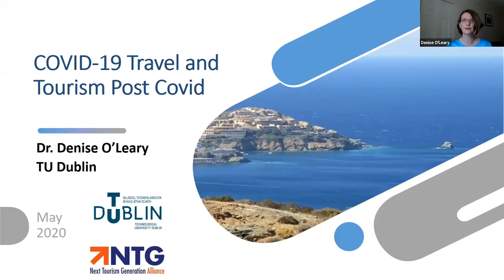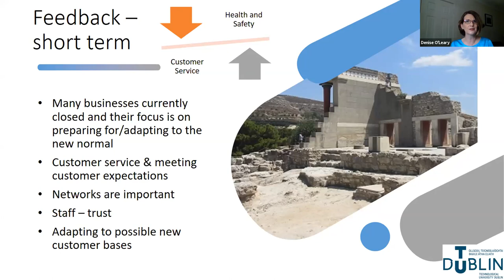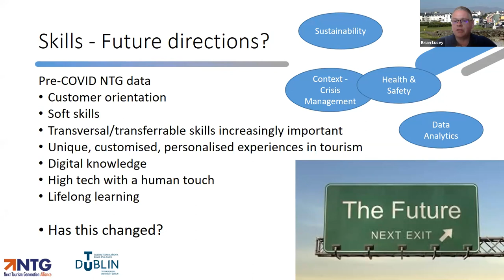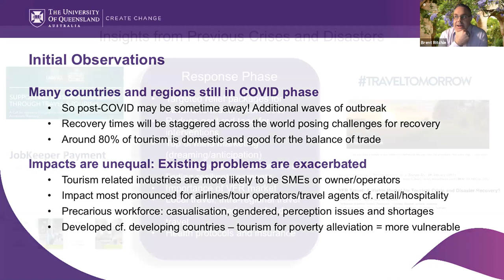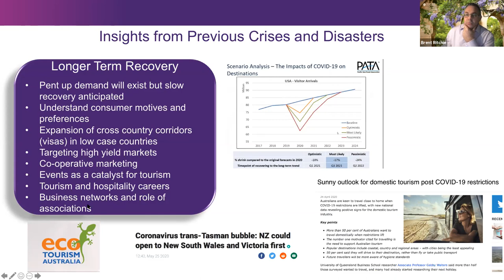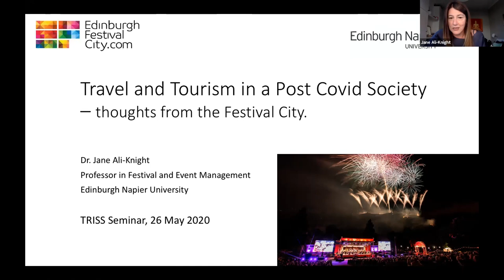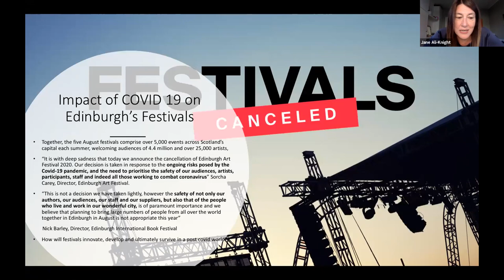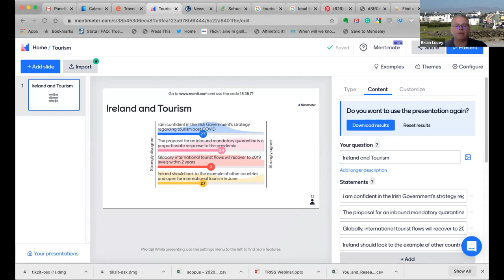Travel and Tourism in a Post Covid Society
Our second event “Travel and Tourism in a Post Covid Society" is co-hosted with the School of Business and will feature Prof. Brian Lucey from Trinity College, Prof. Denise O'Leary from Technological University Dublin, Prof. Brent Ritchie from the University of Queensland and Prof. Jane Ali-Knight from Edinburgh Napier University.

As one of the world's biggest industries, the tourism sector is facing massive repercussions from the Covid health crisis and the associated lockdown measures. Not only is it the hardest hit sector; it could be the one slowest to recover from the upcoming economic recession. This timely discussion features a range of international experts.
Denise O’Leary is Assistant Head of School of Hospitality Management and Tourism in Technological University Dublin. She has extensive experience as a manager, lecturer and researcher in third level institutions in Ireland and the US and over 10 years of experience as a consultant in the private sector. One focus of her academic research is on collaboration at both an organisational and inter-organisational level and she explores collaboration in networks, including food tourism networks. She is also interested in tourism skills development. She is currently involved in the Next Tourism Generation Alliance project, an EU funded project which includes education, training and industry partners from across Europe and is tasked with developing a Blueprint for addressing skills needs in the European tourism sector.

Ritchie Brent has coordinated several research projects including Sustainable Tourism CRC and consultancy work for a number of tourism organisations in the public and private sector in Australia, England, Vietnam and New Zealand. His research interests are associated with tourism risk management. His research has focused on understanding risk from an individual and organisational perspective. His work on organisations explores risk attitudes and response strategies to effectively respond and recover from crises and disasters. He also explores tourist attitudes to risk and their risk reduction behaviour, including beach goers, Australian outbound travellers and potential travellers to the Middle East and in Indonesia.

Jane Ali-Knight is currently leading and developing the festival and event subject group as well as lecturing at Universities internationally and facilitating training and development in the field. She is Course Director of the highly successful ‘Destination Leaders Programme’ delivered with Scottish Enterprise. Her core activities fall into three main areas: event and festival related programmes; research and publications and conferences and professional events. She is currently a board member of BAFA (British Arts and Festivals Association); Without Walls; Women in Tourism; Hidden Door Festival and is a Fellow of the HEA and Royal Society of the Arts.

Chairing the session will be Brian Lucey. He is Professor of Finance at the School of Business, Trinity College Dublin. A graduate of TCD , with a First Class degree in Economics in 1984, Professor Lucey has worked as a statistician in the Department of Health and as an Economist in the Central Bank, prior to joining TCD. He has studied at graduate level in Canada, Ireland and Scotland, and holds a PhD from University of Stirling.